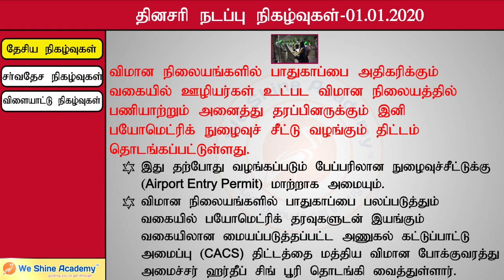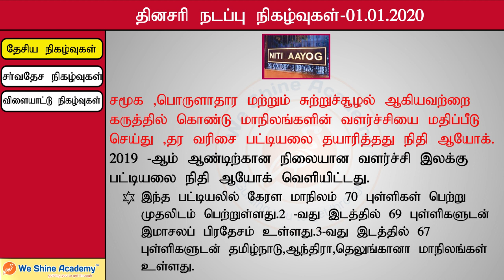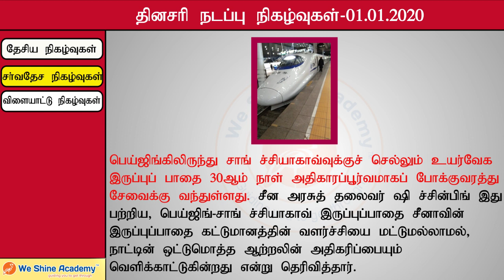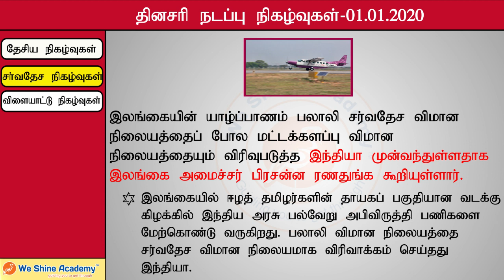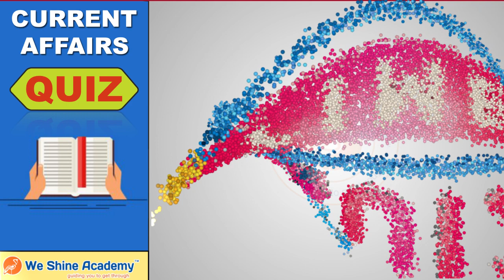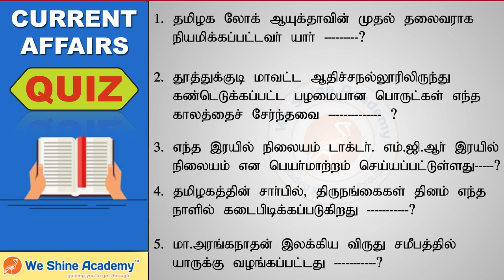Daily Current Affairs in Tamil 1st January 2020 | TNPSC, RRB, SSC | We Shine Academy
We Shine Academy Watch Daily Current Affairs in 1st January 2020, from the Experts of Best TNPSC Coaching Centre in Chennai.

notification/

CategoryWe Shine Academy Watch Daily Current Affairs in 29th December 2019, from the Experts of Best TNPSC Coaching Centre in Chennai.

notification/

Category